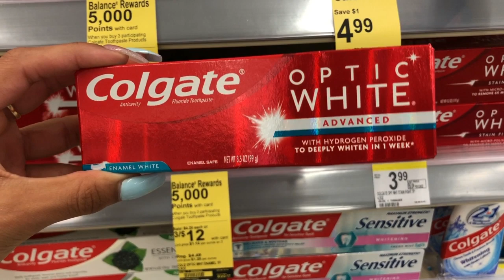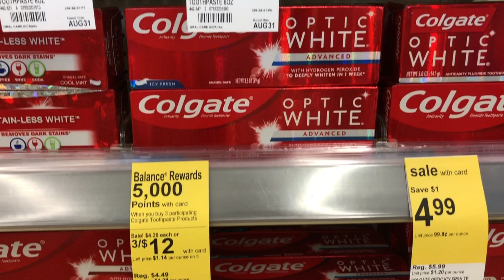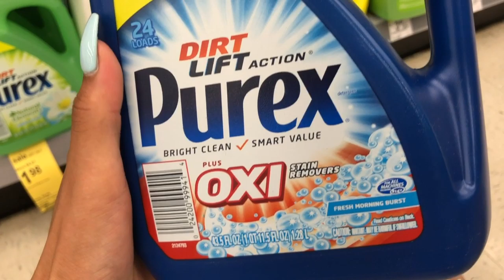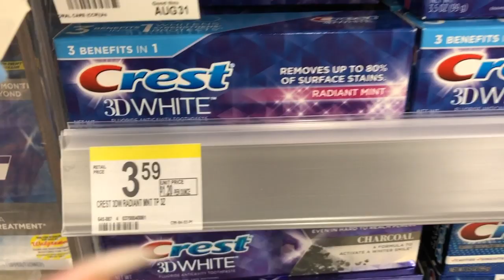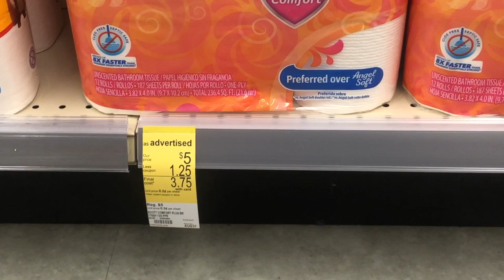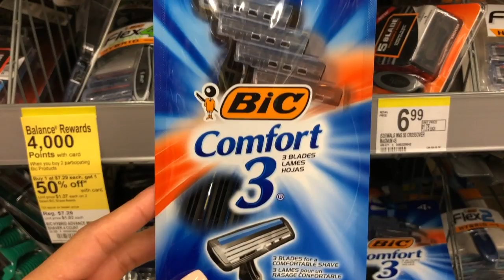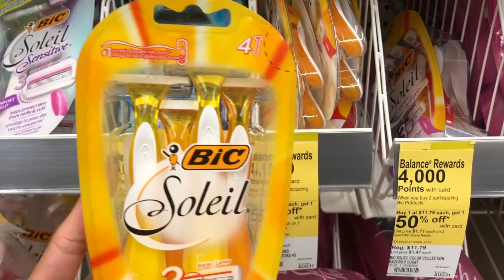Deals this week at Walgreens // Free // Couponing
Coupones